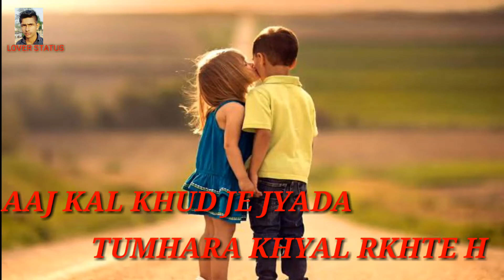Whatsapp love status || Lover status || nitin chauhan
Love seen in this video || lover status || whatsapp love status || nitin Chauhan || love status || love daiglog